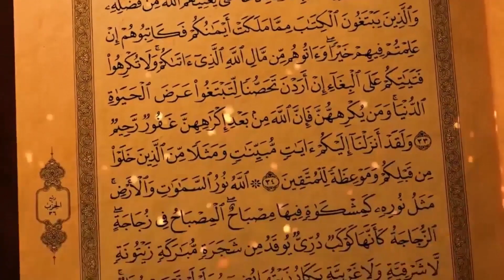المس الوراثي ! حقيقة ام خيال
أحمد إليكم الله الذي لا إله إلا هو ، المتفرد بعظمته وكبريائه ، ملك الدنيا ومالك يوم الدين ، والصلاة والسلام على صاحب الشفاعة العظمى سيد الأنام وقائد الغرّ المُحجلين نبينا محمد ابن عبد الله ، وعلى آله وأصحابه وسلم تسليماً كثيراً مزيداً إلى يوم الدين ،، وبعد كَثُرَ في الآونة الأخيرة سؤال إخواني وأخواتي المرضى عن نوع من أنواع الإصابة الروحية ، نوع غامض المعالم ، قليل التناول من إخواننا الكاتبين من الرقاة مع إنه قرابة 70% من الناس يشتكي من نوع هذه الإصابة ، فأحببت تناول هذه الموضوع من أصوله وفروعه وإشباعه بالمعلومات التي قد تكون سبباً بإذن الله تعالى في شفاء الأغلبية من الإصابات ، وسبيلاً لإخواني الرقاة لتذكيرهم بما يعلمون واللهَ أسأل أن يجعله خالصاً لوجهه يوم ألقاه ، إنه ولي ذلك والقادر عليه
(أيها المتابعين الكرماء الذين يتابعونني  فوق كل أرض وتحت كل سماء جزاكم الله خيرا على الثقة التي أعطيتموها لي وأسأل الله العظيم رب العرش العظيم أن يشفيكم جميعا من كل سحر وعين وحسد ومن كل بلاء ومرض وسقم )هذه قناتي الثانية السوسي وتفسير الأحلام إضغطوا على الرابط واشتركوا فيها  وأنا شاكر لكم